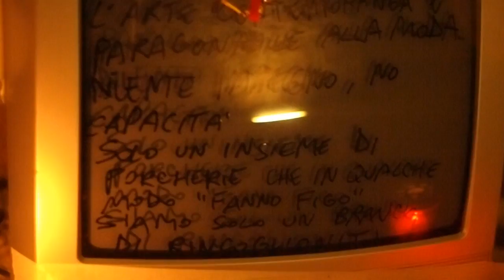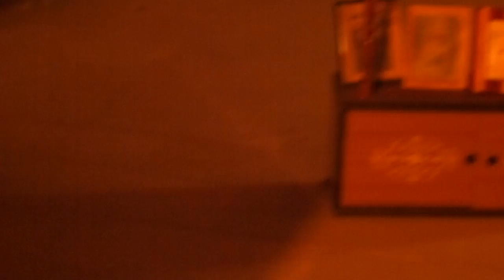con.divisione 2012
-Fabio Caccuri
RESTI SOTTOVETRO
Unire divisioni.
Immortalare un momento.
Renderlo immortale, senza tempo.
Appropiarsi dell’altro e diventarne parte allo stesso tempo. Raccogliere l’essenza.
Privare e regalare.
Ambivalenza.
Controllo, ossessione per il controllo.
La storia di un uomo, la sua fisicità.
Clonazione, unicità.
Conservazione,
cura!
Non finirà mai,
per sempre.

-Giuseppe Pascucci
R_CORD
(loop audio)
12 voci naturali, tagliate e montate in un impraticabile suono continuo: immagine delle identità coinvolte e proiezione (apparentemente) interminabile del pensiero individuale.
E’ stato richiesto separatamente agli autori di emettere aria senza forzare le proprie corde o intonare, come fosse il suono basilare di uno strumento a fiato. La miscela sintetica contiene le frequenze di ciascuno e la tonalità del suono risultante propone battimenti, tensioni e concor- danze tra le singole presenze.

-Vito Battista
CONDIZIONE
Non capisco perché gran parte degli esseri umani si ostinino nel cercare di creare qualcosa di non visto, qualcosa di fresco, noi tutti siamo ossessionati di mostrare “all’altro” qualcosa di superiore, qualcosa che in qualche modo sbalordisca lo spettatore; molto spesso agiamo in maniera tale da voler creare quasi quel che “l’altro” inconsapevolmente da noi si aspetta. Credo che ormai si agisca per ottenere il consenso del pubblico, e credo che questo sia uno dei più grandi limiti che noi tutti esseri umani indirettamente ci prefiggiamo. Dovremmo prendere spunto dagli animali, comportandoci come ci viene, senza dottorati e senza alcuna vergogna.

-Rada Kozelj + Tiziano Rossano Mainieri
CARTOLINE
Interventi pittorico geometrici su fotografie, il paesaggio completato e censurato da sezioni di luce e immaginazione sintetica.

-Tiziano Rossano Mainieri + Giuseppe Pascucci + Vito Battista

L’opera racconta l’esperienza di dodici individualità rappresentate tutte alla stessa ma- niera in un circolo che accoglie lo spettatore creando un percorso verso il tredicesimo tassello. Una musica condivisa che nasce dai dodici suoni della scala cromatica, uno di- verso dall’altro, che presenziano all’inizio cominciando a mischiarsi dando l’avvio ad un processo di creazione dove il tempo è l’unica cornice. Un trillo chiuderà questo viaggio sancendo l’inesorabilità dello spazio che si è creato.
Specularmente è esposta la risultante visiva della performance sonora.

-Marco Bonaccolto
SELVA
(terrazzo esterno)
Canne comuni (Arundo donax) e arbusti vari della flora molese, fascette di cablaggio, smalto fluorescente. (30 esemplari di dimensioni variabili)
Un orizzonte visivo discontinuo, uno skyline interrotto da presenze/assenze, verticalità frasta- gliate che sovrastano e invadono l’etere.
Un suggerimento di ricontestualizzazione, un tentativo di trasmissione e ricezione, una riflessio- ne sull’inquinamento visivo e non di uno scorcio della città.

-Valentino Campisi
(fossato esterno)
L’installazione si propone di restituire importanza al fossato e condividere con lo spettatore la propria esperienza visiva, ispirata dalla struttura del castello e dalla città stessa. Il “nuovo” fos- sato artificiale ospiterà l’interazione e gli interventi degli altri autori e punta ad essere sfogo e terapia visuale per i passanti e i visitatori.